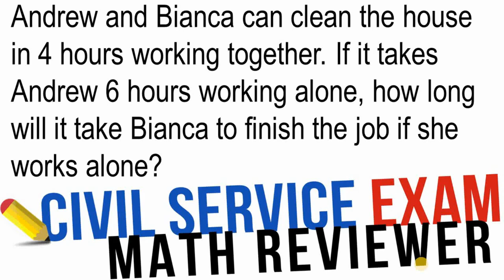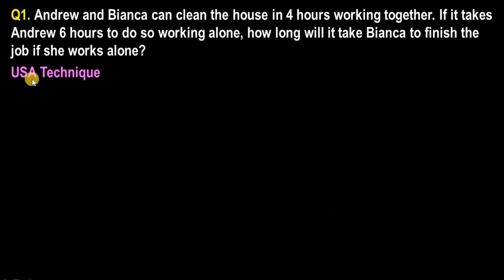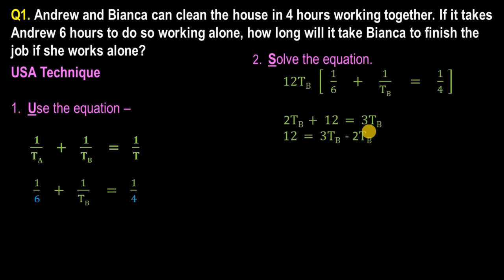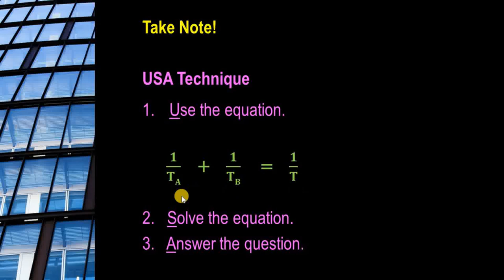MATH Work Problems Part 3 | UPCAT | Civil Service Exam | LET Reviewer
In this video, I will teach you how to tackle and solve math work problems with ease.

I also help students prepare for college entrance exams, such as the UPCAT, ACET, and DLSUET.

Good luck to those who will be taking the UPCAT this Saturday!

Browse my channel and playlists for other tutorials.

Credits:
Logo by Freepik